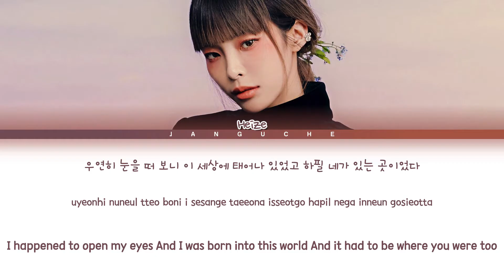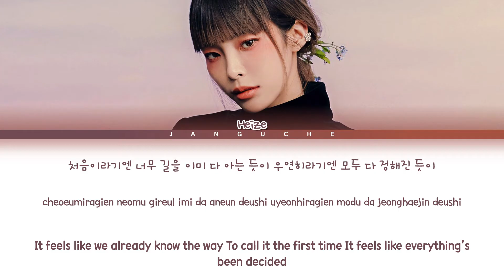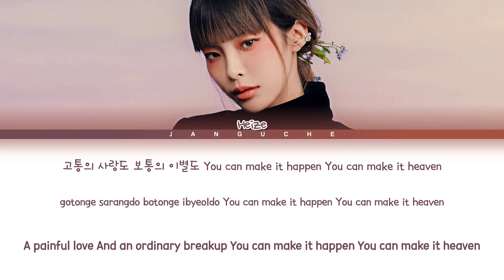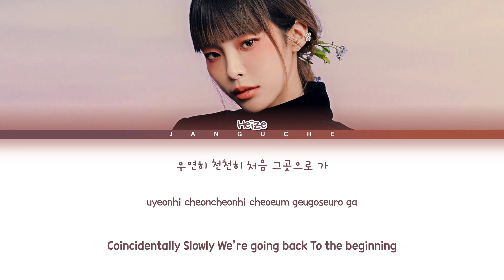Heize (헤이즈) - "HAPPEN (헤픈 우연)" (Color Coded Lyrics Eng/Rom/Han/가사)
• Artist: Heize
• Song ♫: HAPPEN
• Album: 'HAPPEN'
• Released: 21.05.20